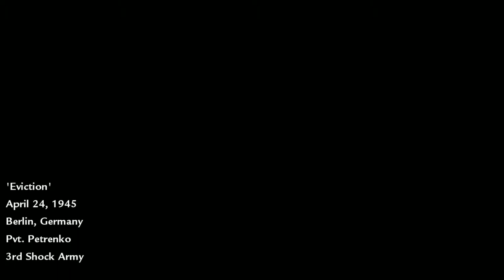Call of Duty World At War + Coop Part 9 + Eviction + with NigerianPrin, GoldSharkey, Joshua 1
Subway tunnels and a double barrelled shotgun